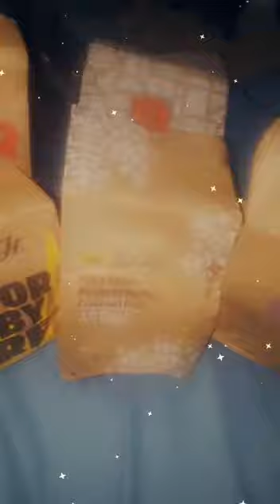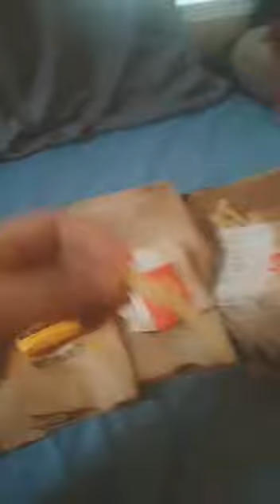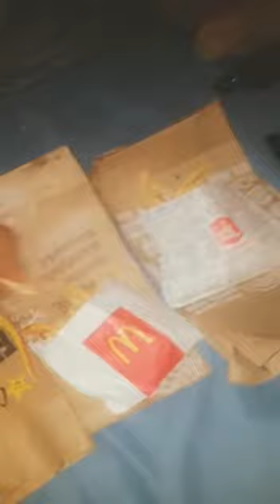French Fry Challenge!! Harder then we thought Must watch!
We Tried Fry from different places and tried to guess where they were from. Loser has to massage the winners feet. Must watch!